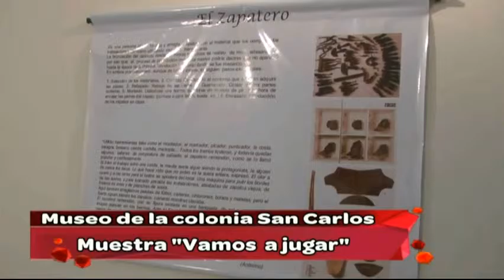VAMOS A JUGAR